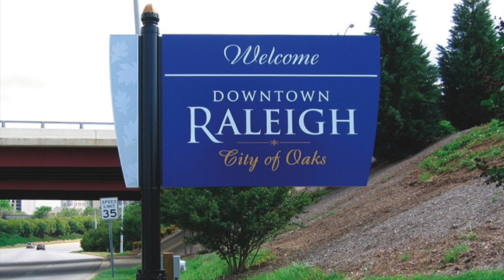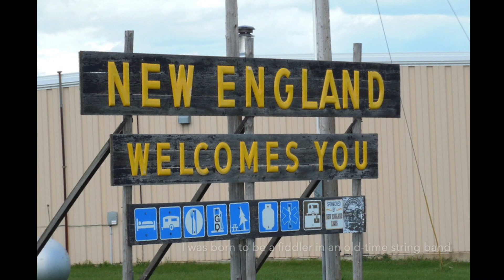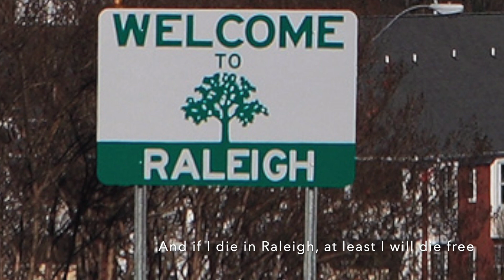Modvind: Wagon Wheel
"Wagon Wheel" is a track from Modvind's 2023 album "Modvind på kanalen"

The song was written by Bob Dylan and Ketch Secor